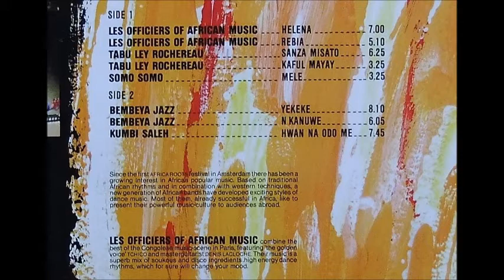kumbi saleh --- hwan na odo me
july 1985 african roots festival melkweg amsterdam